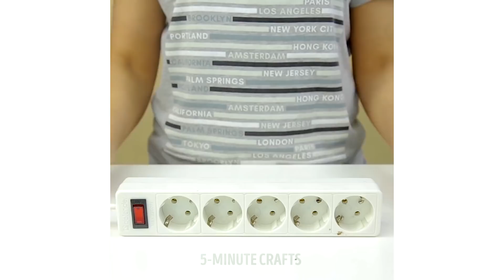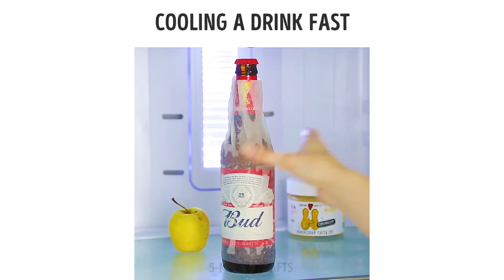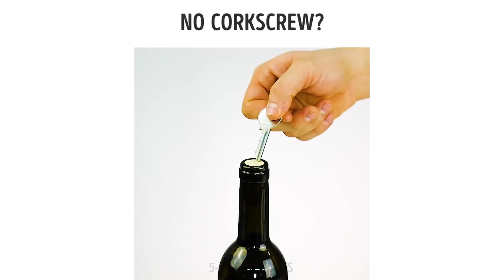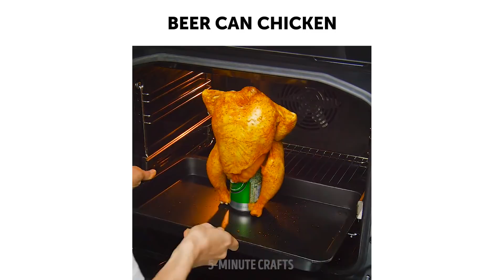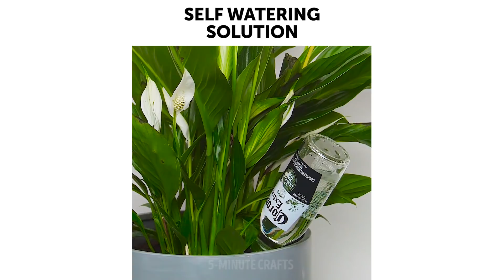23 LIFE HACKS AND CRAFTS FOR SINGLE GIRLS || FUNNY VIDEO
Are you single and sometimes need man's help in the household? Don't worry! These terribly easy and quick hacks will help you out and save your precious time and nerves! 😉😎